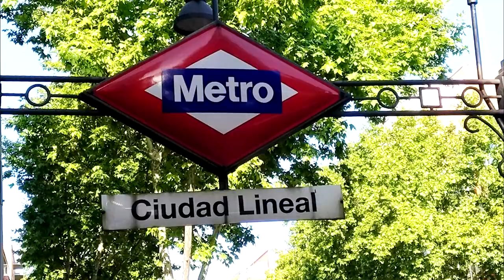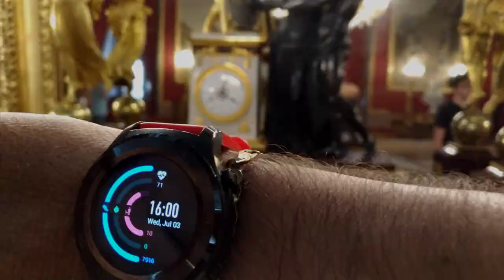MADRID e Toledo